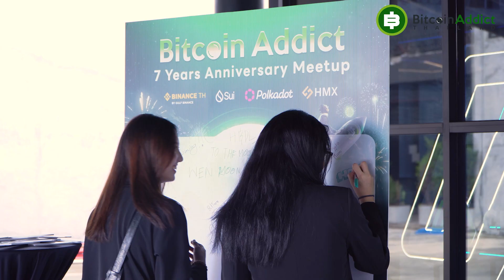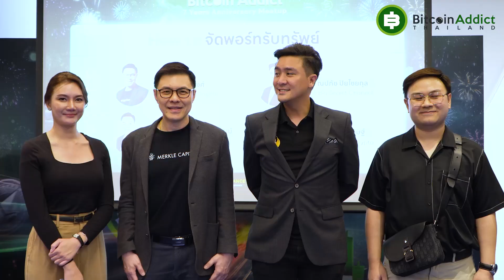รวมภาพบรรยากาศงาน Bitcoin Addict Meetup 2024: How to ปั้นพอร์ต 7 หลักในตลาด Bull Run รอบนี้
🟢 ประมวลภาพบรรยากาศงาน Bitcoin Addict Meet Up 2024 เมื่อวันเสาร์ที่ 6 กรกฎาคม 2024 ที่ Area Zero by Cryptomind

📍ขอบคุณเพื่อน ๆ ทุกคนในคอมมู ที่มาร่วมงาน ขอบคุณ Speaker และ Moderator ที่มาช่วยบรรยายและทำให้Session งานนี้น่าติดตาม 🤩

📌และที่สำคัญที่สุด ขอขอบคุณสปอนเซอร์ทุกท่านที่ทำให้เกิดงานนี้ ไม่ว่าจะเป็น Binance TH, SUI Network, Polkadot และ HMX 🙏🏼

แล้วเจอกันใหม่ปีหน้า 🚀